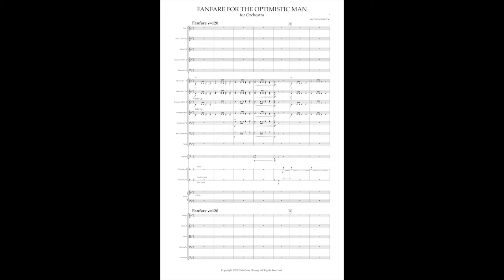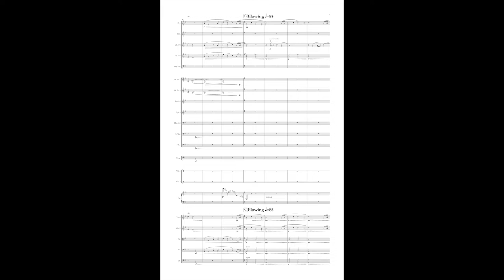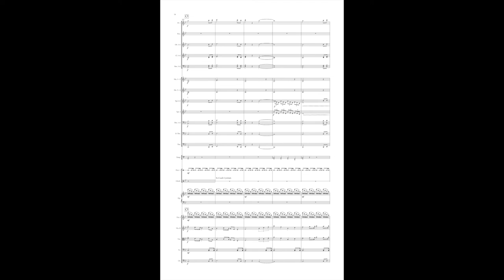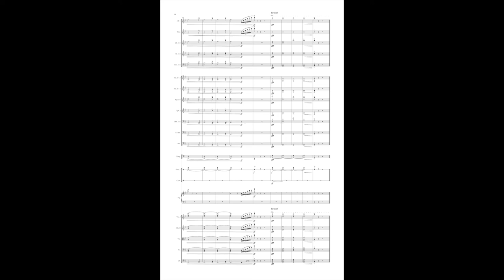Fanfare for the Optimistic Man (With Score) by Matthew Herzog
This piece is an American style fanfare written about the hope and optimism I have for the future.

Beginning this piece is a big brass fanfare that quickly transitions into our main melodic/thematic idea for the piece and this idea of optimism. This march theme is lead by the violins and throughout the piece will make its way around the orchestra.

As we get comfortable with this march motif the piece cools down, the march modulates into a new key and we are now in a quasi love theme. I like to describe this section of the piece as a conversation between the string section and a solo oboe. They go back and forth asking each other questions and the other responds with a very lyrical texture.

Once we are done exploring the romantic texture of this section we are thrown back into the fanfare and march. We are back where it all started. We are home.

This musical journey comes to an end as the orchestra in all its might plays a very Mahler esque finale. We can now look upon the future and be optimistic about what we see.